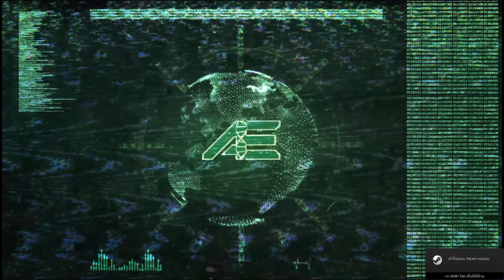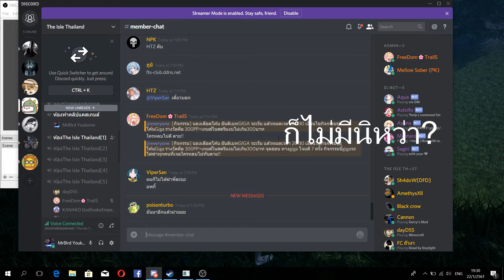the isle P.25 นักล่า7ศพ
คริปนี้โคตรนานไม่อยากแยกคริปจัดไปคริปเดียวยาวๆ